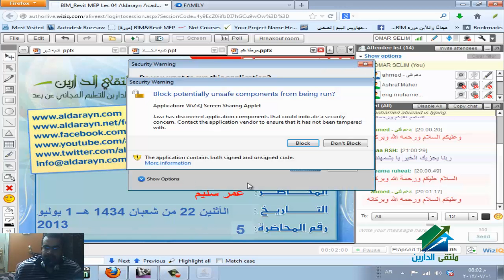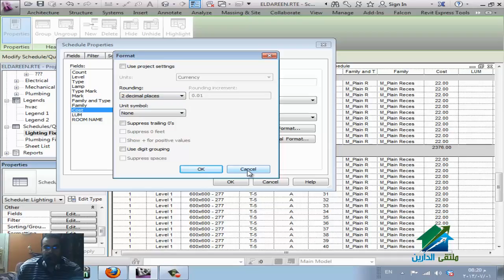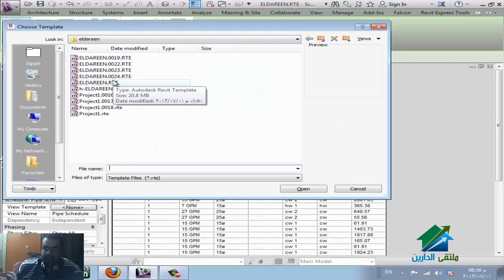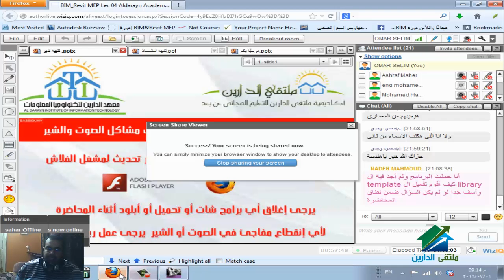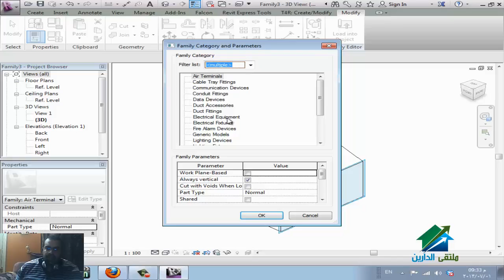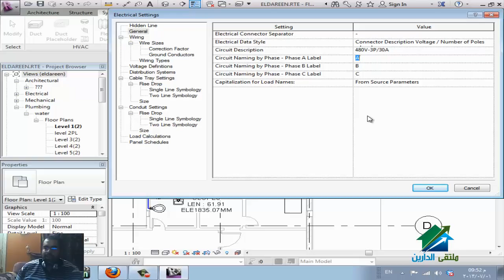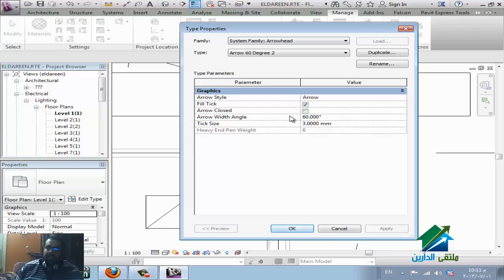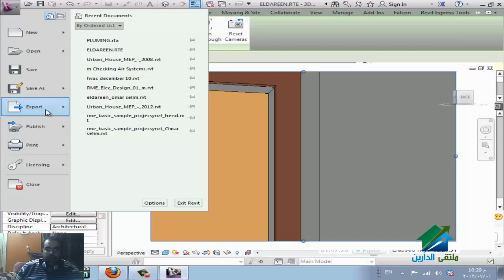BIM&Revit MEP|Aldarayn Academy|lec 5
حمل الفاميلي من هنا
Title Subtitle Time start Details Watched
schedule   0.02.00 Is very important for quantity survey
  Highlight schedule item 0.27.30
Manage   01.39.49 Important note
Vv is differ thank the manage annotation object
That vv is for a specific view but annotation object is for the whole project
Family creating   00.44.00
Vv visibility graphic   1.23.00
Mechanical setting   1.29.00
Electrical setting   1.36.00
Drop shape   1.38.40
snaps   1.41.00
Project information   1.42.00
Project Parameter   1.43.50
Project Unit   1.45.00
Shared parameter   1.45.25
Transfer Project parameter   1.45.30 Copy project standards from one to the newer one, so we can work faster at the new project
Transfer Project schedules   1.46.05 Note: use the same program version to avoid time loss
Purge   1.48.20 Note: use it very carefully
Visualization  Render 2.00.28
  Walk Through 2.07.55

      لازم تحسس العميل بالجهد المبذول
لابد أن تبهره
ترسل له
1. Schedules quantity survey as much as you can like all fittings
2. 3D sections
3. 2 or 3 photos with render, would be better if you use a better rendering program like lumin or 3D Max
4. Even if you don't make a price for this work at the first time, after that you will ask him for a cost as it take long time
لا ترسل مجرد plane 2D عادي، فإنه لن يشعر بمجهودك المبذول